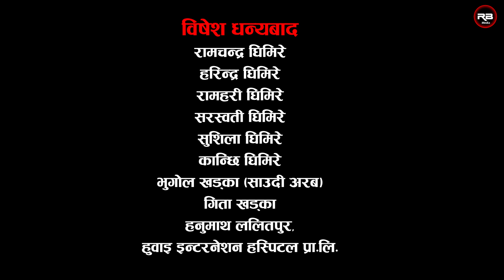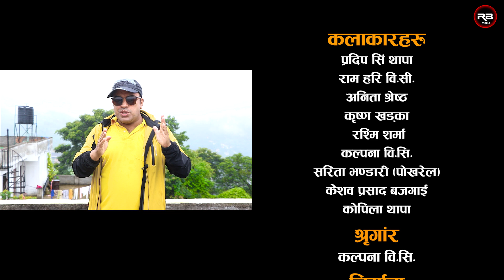छुच्चि सासु भाग ४६ || Chuchchi Ep-46 || New Nepali Sentimental Web Series 2021/2078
छुच्चि सासु भाग ४६ || Chuchchi Ep-46 || New Nepali Web Series 2021/2078

Act:
Pradip Singh Thapa
Ramhari BC
Anita Shrestha
Krishna Khadka
Kalpana Bc
Kushum Pariyar
Sarita Bhandari (Pokharel)
Sahadev Basnet(Shakti)
Januka Dhungana

Story/Directon : Pradip Singh Thapa
Make up : Kalpana Bc
Camera/Edit : Pawan Bhujel
Asst.Direction/Producer : Ramhari Bc

छुच्ची_सासु_४६#​Chhuchchi_Sasu_46#RamhariBC